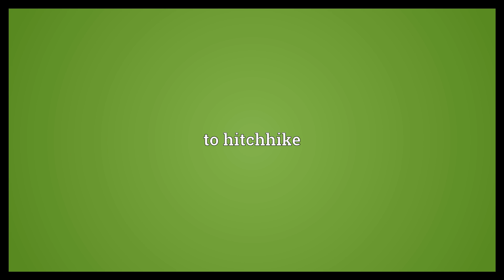Thumb a lift Meaning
Video shows what thumb a lift means. to hitchhike.  Thumb a lift Meaning. How to pronounce, definition audio dictionary. How to say thumb a lift. Powered by MaryTTS, Wiktionary